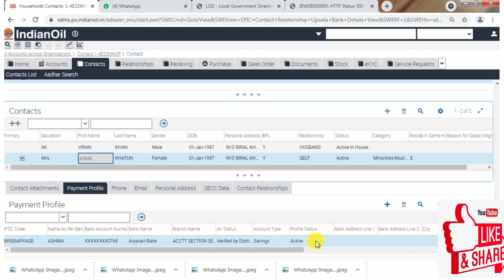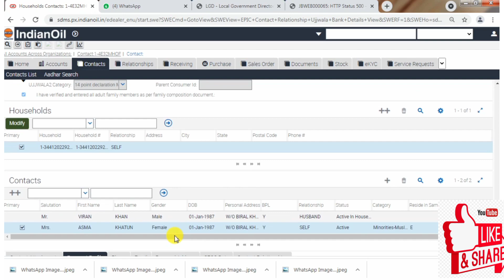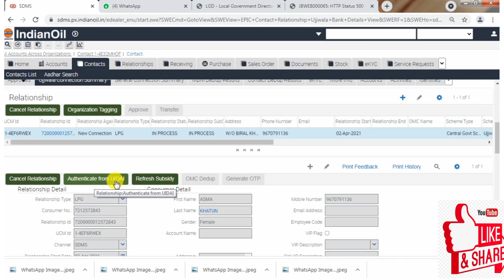How to Clear OMC status in SDMS || OMC Dedup || Only 2 second /@sameerpktech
Hello guys.

How to Clear OMC status in SDMS

Full Proccess.

Ekyc without biometric device in SDMS link

Parivaar Register nakal se ujjwala cannection kaise banaye in SDMS link

Authenticate from UIDAI cannections list kaise download link

Keep Support💪❤❤